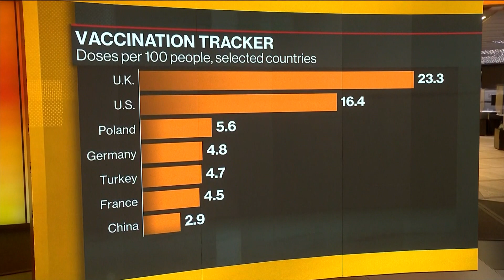U.K. Records 15 Million Vaccinations Against Coronavirus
Feb.15 -- Oksana Pyzik, global health adviser and lecturer at University College London, discusses the U.K. hitting its first target for immunizing it’s top 4 priority groups, with more than 15 million doses now administered. She also talks about vaccinations and new variants. She speaks on “Bloomberg Daybreak: Europe.”